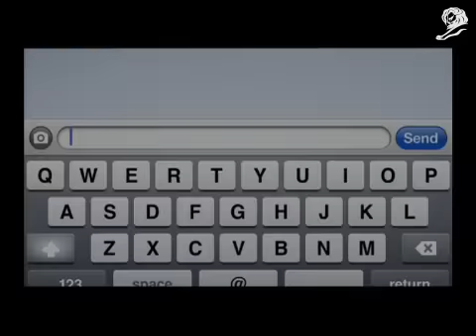Cannes Lions 2011 Silver Lion Campaign - IT'S NOT YOU - VOLKSWAGEN